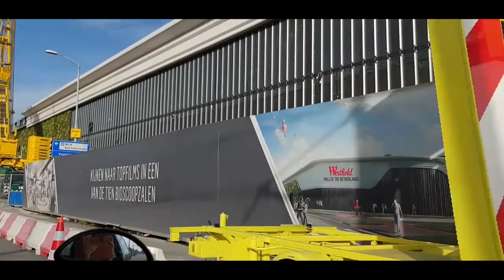We nemen jullie even een klein stukje mee On Tour #652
We nemen jullie gezellig even mee  On-Tour in de Auto dus  blijf lekker kijken en geniet en laat ook even een leuke reactie achter

 Dieren

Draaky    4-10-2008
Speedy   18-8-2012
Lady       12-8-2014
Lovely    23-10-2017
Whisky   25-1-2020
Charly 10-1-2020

Afspeellijsten:
✖ VLOGS -
✖ PERSOONLIJK -
✖ TAGS & CHALLENGES -
✖ SHOPLOGS -
✖ Knutselen